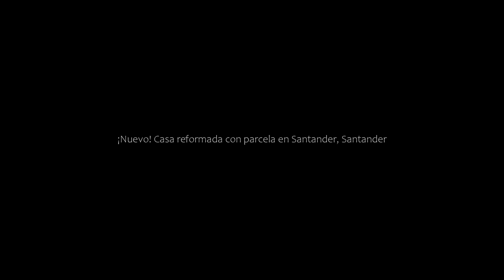¡Nuevo! Casa reformada con parcela en Santander, Santander, Spain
About Property:
Offering free WiFi and garden views, ¡Nuevo! Casa reformada con parcela en Santander is an accommodation situated in Santander, just 1.8 km from La Maruca Beach and 1.8 km from Menendez Pelayo Library. Set 1.7 km from Playa Rosamunda, the property offers a terrace and free private parking.
This apartment is fitted with 3 bedrooms, a flat-screen TV, and a kitchen. Towels and bed linen are offered in the apartment.
Playa El Bocal is 2.2 km from the apartment, while El Sa...
Property Type: Hotel
Address: Barrio Monte Aviche 52, 39012 Santander, Spain
Searching For
1. ¡Nuevo! Casa reformada con parcela en Santander - Santander - Spain
2. ¡Nuevo! Casa reformada con parcela en Santander - Santander - Spain Address
3. ¡Nuevo! Casa reformada con parcela en Santander - Santander - Spain Rooms
4. ¡Nuevo! Casa reformada con parcela en Santander - Santander - Spain Amenities
5. ¡Nuevo! Casa reformada con parcela en Santander - Santander - Spain Offers and Deals
Audio Credit:
Track Title: Blank Slate
Artist: VYEN
TravelWithRidhi #¡Nuevo!CasareformadaconparcelaenSantanderSantander #¡Nuevo!CasareformadaconparcelaenSantanderSantanderSpain